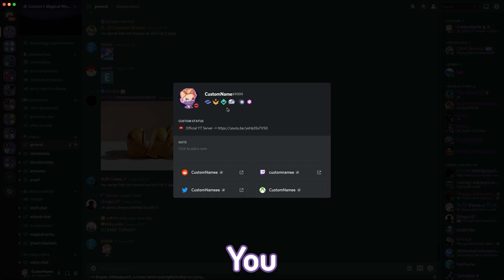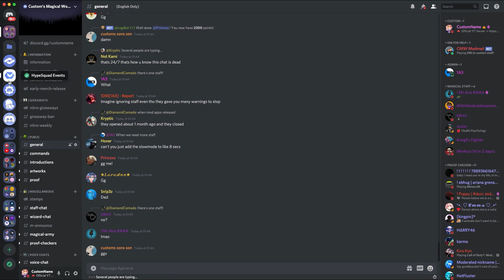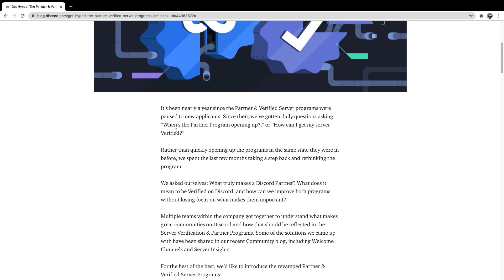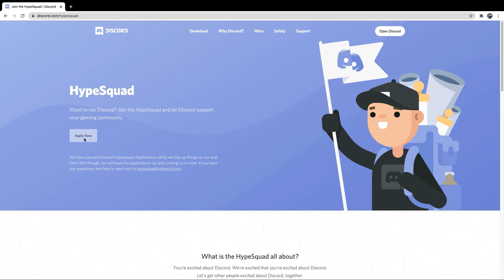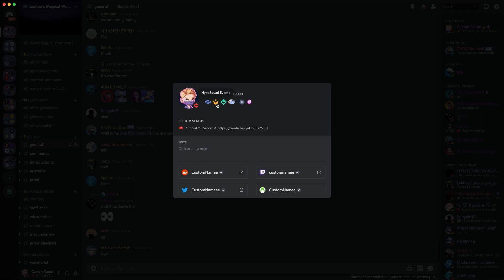Get this EXTREMELY RARE DISCORD BADGE soon!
Discord Badges are something many people want to collect. However, many are extremely rare to get hold of, including the Bug Hunter Badge, Discord Partner Badge, Discord Employee Badge, Verified Bot Developer Badge, Early Supporter Badge and finally the HypeSquad Events Badge. With the Discord Partner and Discord Verified Server programs reopening what is happening with the remaining discontinued community program? Well, tune in because it's Free and luckily you won't need Discord Nitro to get it nor any other Discord Secrets.

✯ Tech Information ✯
Computer: Apple iMac, Late 2015
Microphone: Shure SM7B
Audio Interface: Foucusrite Scarlett 2i2
Recording Software: Screenflick